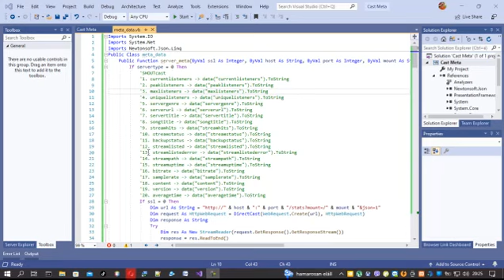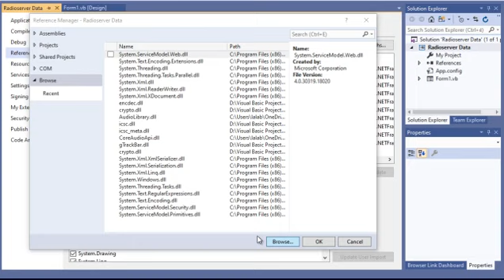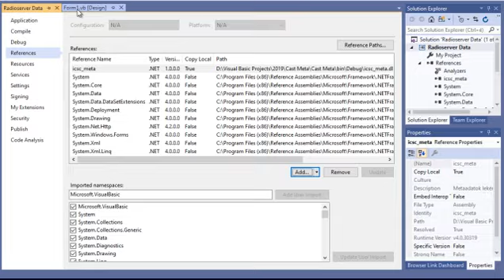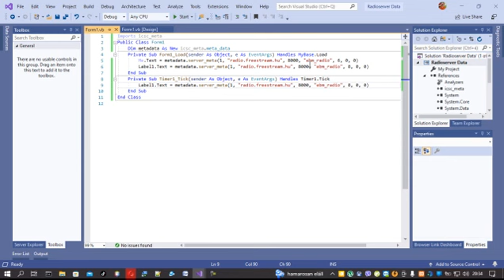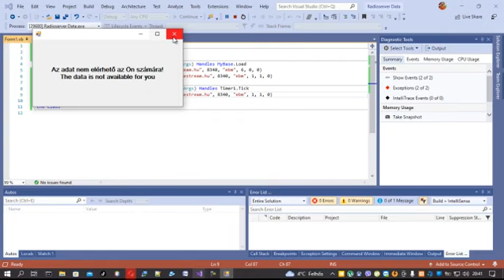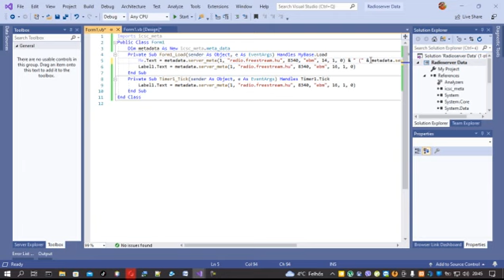VB.Net - icsc_meta.dll (SHOUTcast / Icecast rádiószerver meta adatok lekérdezése)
SHOUTcast / Icecast rádiószerver(ek) meta adatainak a lekérdezése Windows alkalmazásokhoz az alábbi példa szerint:

2. Properties/References/Add/Browse...
3. icsc_meta.dll fájl kiválasztása.
4. Fájl importálása az alábbi paranccsal: Imports icsc_meta
6. A fájlban szereplő összetevők behívása: Dim metadata As New icsc_meta.meta_data
7. Kiválasztott parancs alkalmazása az alábbi példa szerint:

Label1 = Label
Timer1 = Timer (Interval: 1000)

Imports icsc_meta
Public Class Form1
    Dim metadata As New icsc_meta.meta_data
    Private Sub Form1_Load(sender As Object, e As EventArgs) Handles MyBase.Load
        Label1.Text = metadata.server_meta(1, "radio.freestream.hu", 8000, "ebm_radio", 8, 0, 0)
    End Sub
    Private Sub Timer1_Tick(sender As Object, e As EventArgs) Handles Timer1.Tick
    End Sub
End Class

metadata.server_meta(ssl, "ip", port, "mount", metadata, servertype, errmess)
no ssl = 0, ssl = 1
metadata = SHOUTcast 1 - 20
metadata = Icecast 1 - 16
servertype = 0 (SHOUTcast), 1 (Icecast)
errmess = 0 (show), 1 (hide)

2. Properties/References/Add/Browse...
3. icsc_meta.dll fájl kiválasztása.
4. Fájl importálása az alábbi paranccsal: Imports icsc_meta
6. A fájlban szereplő összetevők behívása: Dim metadata As New icsc_meta.meta_data
7. Kiválasztott parancs alkalmazása az alábbi példa szerint:

Imports icsc_meta
Public Class Form1
        Label1.Text = metadata.shoutcast(1, "radio.freestream.hu", 8000, "ebm_radio", 8, 0)
    End Sub
    End Sub
End Class

metadata.shoutcast(ssl, "ip", port, "mount", metadata, errmess)
VAGY
metadata.icecast(ssl, "ip", port, "mount", metadata, errmess)

METADATA - SHOUTCAST

1. currentlisteners
2. peaklisteners
3. maxlisteners
4. uniquelisteners
5. servergenre
6. serverurl
7. servertitle
8. songtitle
9. streamhits
10. streamstatus
11. backupstatus
12. streamlisted
13. streamlistederror
14. streampath
15. streamuptime
16. bitrate
17. samplerate
18. content
19. version
20. averagetime

METADATA - ICECAST

1. admin (nem engedélyezett - későbbi verzió)
2. host
3. location (nem engedélyezett - későbbi verzió)
4. server_id
5. server_start (nem engedélyezett - későbbi verzió)
6. bitrate
7. genre
8. listener_peak
9. listeners
10. listenurl
11. server_description
12. server_name
13. server_type
14. server_url
15. stream_start
16. title

Icecast rádiószerver esetén ajánlott az SSL használata, míg SHOUTcast rádiószerver esetén bármelyik elfogadható. A "nem engedélyezett - későbbi verzió" azt jelenti, hogy majd egy későbbi frissítésben elérhető lesz. Az 1.1 - es verziónál kivettem a servertype változót, helyette a két rádiószerver típusa külön lett szedve.

SHOUTcast - metadata.shoutcast(ssl, "ip", port, "mount", metadata, errmess)
Icecast - metadata.icecast(ssl, "ip", port, "mount", metadata, errmess)

Minden más az 1.0 - ás verziót követi.